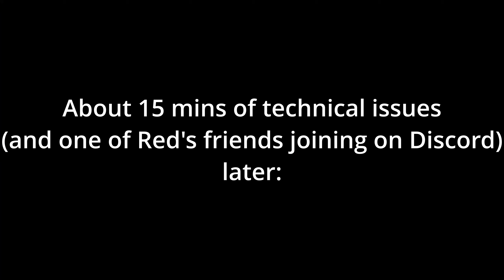Going On An Adventure And Getting CREATE-ive (The Modded SMP)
I apologize for the longer video once again, but we're just having so much fun and doing so much with this series that it's kinda hard to not make long episodes on it XD  Anyways, hope you all enjoy!